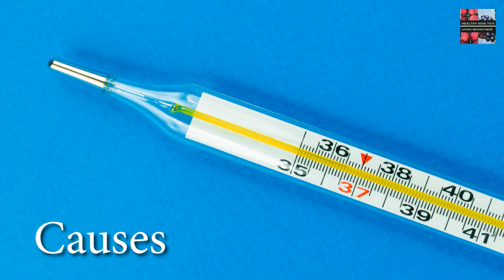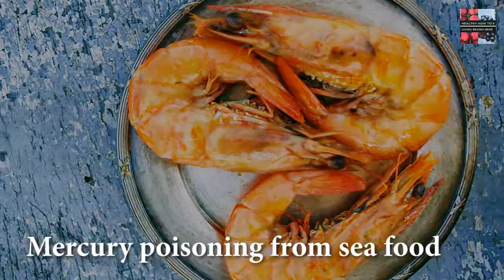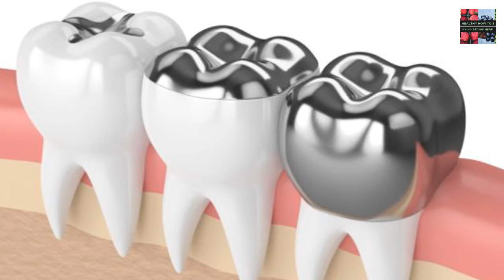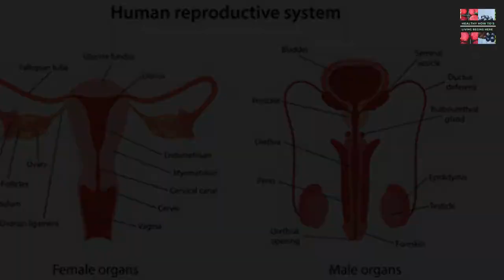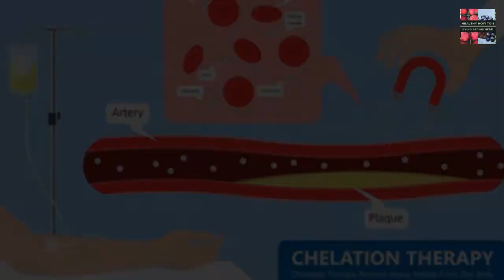What is Mercury Poisoning? /// Mercury Poison Causes, Symptoms and Treatment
Mercury poisoning is the result of being exposed to too much mercury, either through the diet or environment. Mercury is a heavy metal that is highly toxic to humans.
Consuming food that contains mercury is the most common cause of mercury poisoning. Mercury poisoning can cause severe symptoms and put the body at unnecessary risk.
A person can help prevent mercury poisoning by making changes to their diet and environment that limit exposure to the toxic metal.

Mercury is a naturally occurring metal that is in many everyday products, albeit in tiny amounts. While this limited exposure is usually considered safe, a buildup of mercury is highly dangerous.

Mercury is a liquid at room temperature and readily vaporizes into the air around it. It is often a by-product of industrial processes, such as burning coal for power. Vaporized mercury can make its way into the rain, soil, and water, where it poses a risk to plants, animals, and humans.

Ingesting or coming into contact with too much mercury can cause symptoms of mercury poisoning.

Symptoms and early signs of mercury poisoning-

Mercury may affect the nervous system, leading to neurological symptoms.
As the levels of mercury in the body rise, more symptoms will appear. These symptoms may vary depending on a person’s age and exposure levels.

The most common cause of mercury poisoning is from eating seafood, but people can get mercury poisoning from industrial processing, thermometers and blood pressure machines, dental work, and old paints.

Mercury poisoning may also be due to direct or environmental exposure. Mercury exposure may come from one or more of the following sources:

mining for gold
exposure to some types of jewelry
exposure to older paints
some vaccinations
contact with a broken fever thermometer or older house thermometer
toxic air in areas near factories that produce mercury as a by-product, such as coal plants
Some skin care products may also be tainted with mercury, though this is uncommon.

Doctors can usually diagnose mercury poisoning through a physical exam and blood tests. Doctors may ask about any symptoms the person is having, as well as for a general breakdown of their diet.

They may also ask questions about the environment the person lives or works in, including whether they live near any factories or work in an industrial plant.

If the doctor suspects mercury poisoning, a blood and or urine mercury test can gauge the levels of mercury in the body.

Treatment of mercury poisoning involves eliminating any and all exposure to the metal. Doctors will recommend that the person does not consume any seafood that contains mercury.

If mercury poisoning is related to a person’s workplace or environmental exposure, doctors may suggest that the person change their environment to reduce their exposure, or that the workplace puts new safety measures in place.

Mercury poisoning may cause some long-term side effects, which will be treated or managed individually.

Certain types of severe cases of mercury poisoning may require chelation therapy. This is the process of removing mercury from the organs so the body can dispose of it.

The drugs used in chelation therapy bind to heavy metals in the bloodstream and are then eliminated in the urine. Chelation therapy comes with its own risks and side effects, so it is crucial to use the medication only when necessary.

Similar Video Topics on Mercury poisoning  -